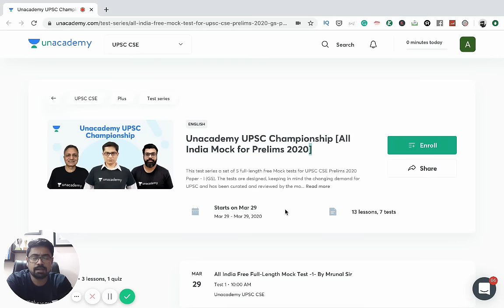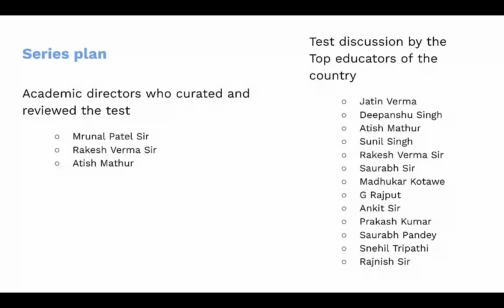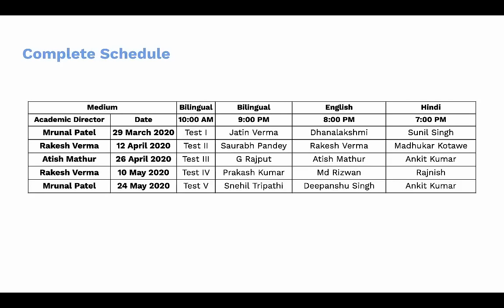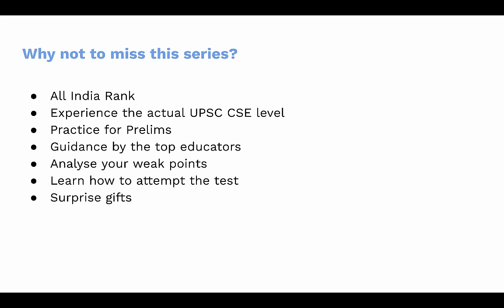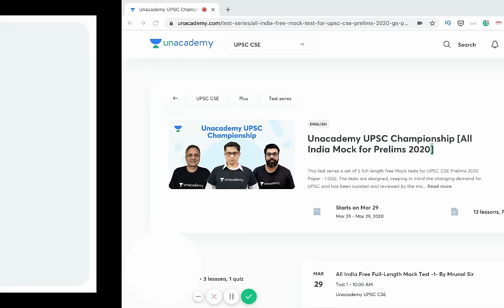Unacademy UPSC Championship | All India FREE Mock Test for UPSC CSE Prelims 2020 | Starts 29th March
Is your prelims preparation up to the mark? Will you clear the cut-off? How many questions will you be able to attempt on the day of the Prelims at your current speed? Which subjects do you need to revise more?

Test your preparation with India's Biggest Free Mock Test for UPSC CSE Prelims 2020 (GS Paper) - Unacademy UPSC Championship starting 29th March, 2020

This test series consists of 5 full-length free Mock tests for UPSC CSE Prelims 2020 GS Paper focusing on the entire syllabus and month-wise Current Affairs. These tests are specially designed, keeping in mind the changing demand of UPSC and have been curated and reviewed by the most experienced educators viz., Mrunal Sir, Rakesh Verma Sir and Atish Mathur who understand the trend, pattern and the real demand of the CSE.

All India Ranking for each test would be provided only if you attend the test live. These exams will be conducted in both English and Hindi languages. Detailed analysis and discussion for each of the exam shall be conducted for free by Mrunal Sir, Rakesh Verma Sir, Atish Mathur Sir, and many more such distinguished educators. This detailed analysis will enable you to work upon your weak points and ace the exam.

👉Exam Dates:-
- 29 March, 2020
- 12 April, 2020
- 26 April, 2020
- 10 May, 2020
- 24 May, 2020

Exam Directors (Academic directors who curated and reviewed the test)
- Mrunal Patel Sir
- Rakesh Verma Sir
- Atish Mathur Sir